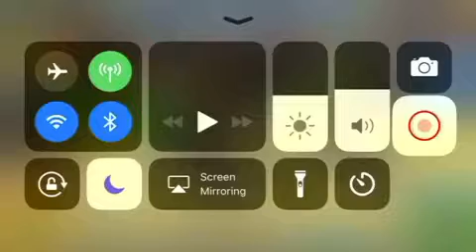Pixel gun 3D